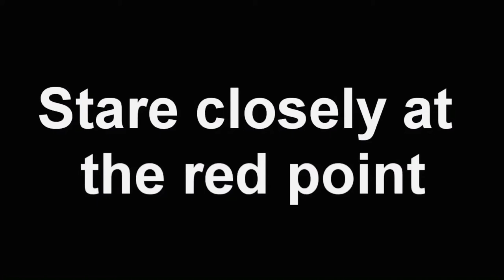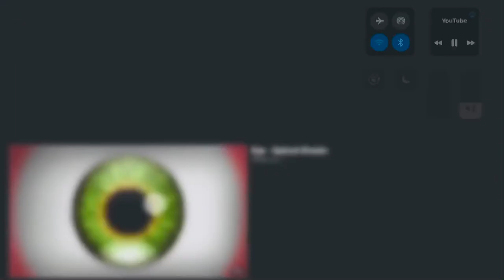Stare At The Red Dot...